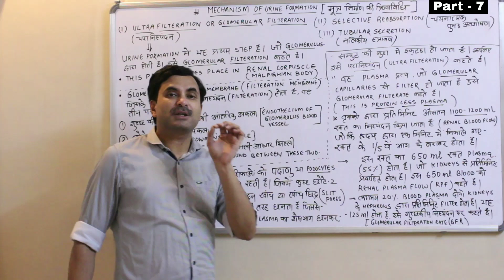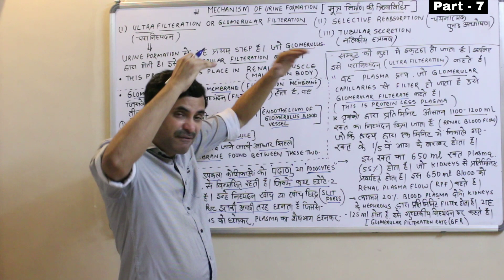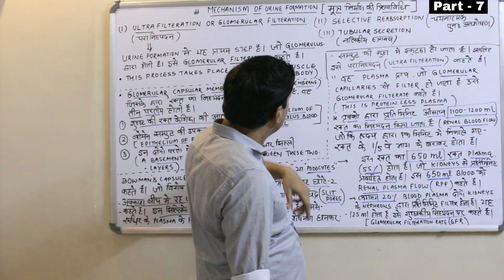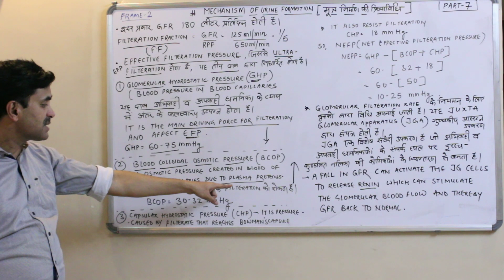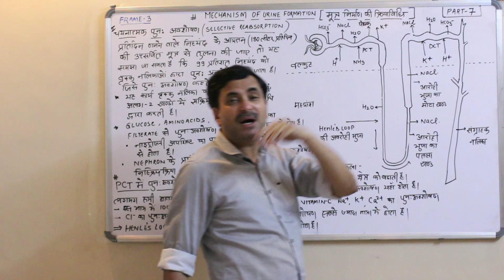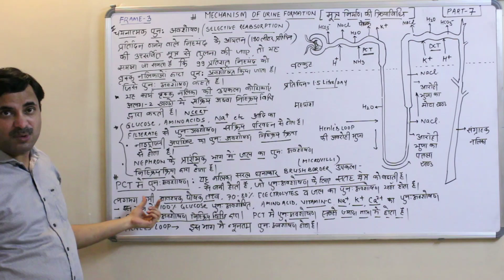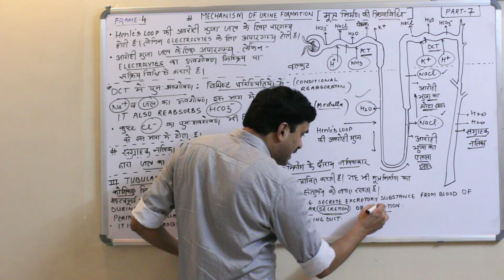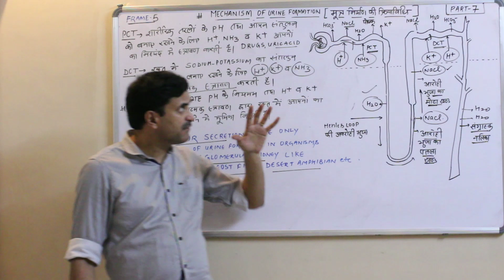Mechanism of Urine Formation (Part-7) | Hindi Medium